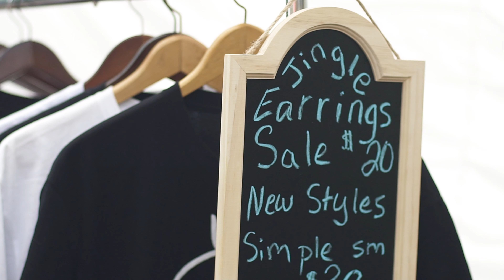Portland Indigenous Marketplace Short Our Story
Portland Indigenous Marketplace supports indigenous artists and entrepreneurs by providing barrier-free, culturally respectful spaces that encourage cultural resilience and economic sustainability by promoting public education through cultural arts .

Thank you Tule Films for working with us on these films!!

This particular short was filmed at our annual Black Friday marketplace that has been our most successful events yet!

Find out more at IndigenousMarketplace.org